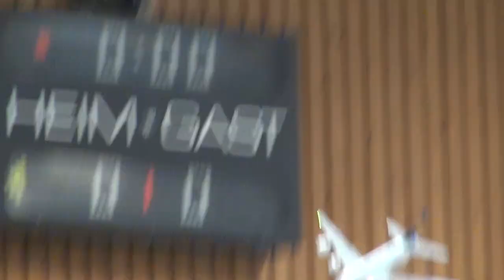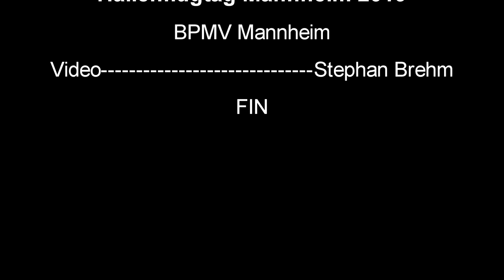Hallenflugtag Mannheim 2019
Saalflugtag 2019 beim BPMV Mannheim.